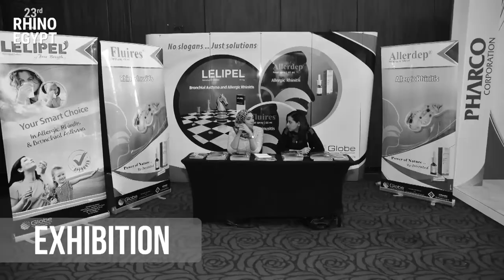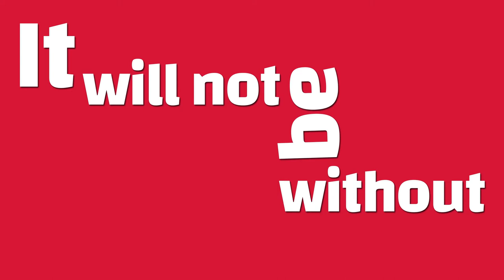RHINO Egypt Trailer 2018 V1